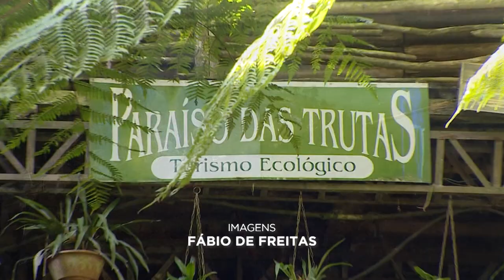Paraíso das trutas: um passeio pelos mananciais da serra em meio a mata atlântica